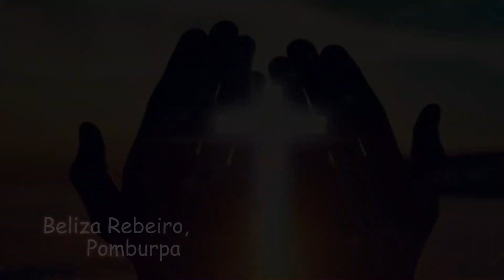Jivitacho Prokas -11 Agost 2022 - Beliza Rebeiro, Pomburpa